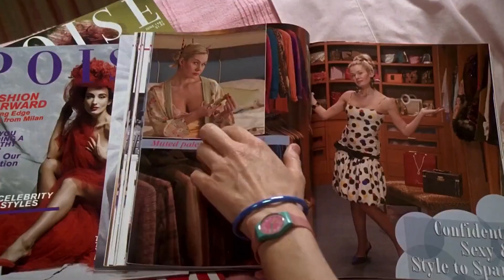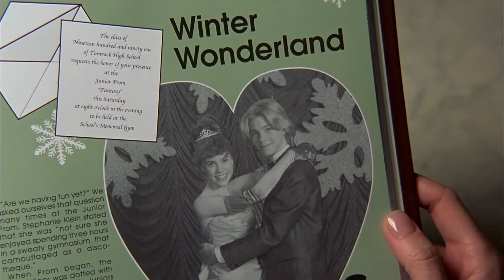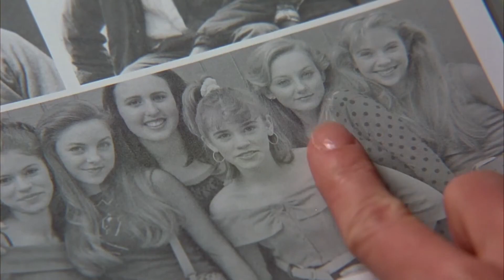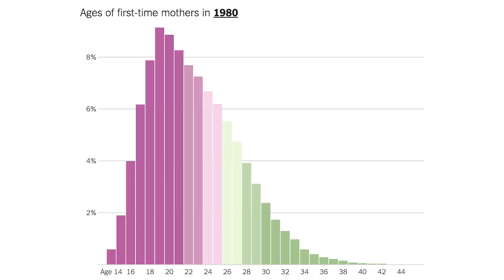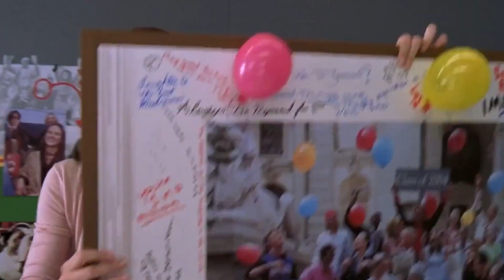The Illusion of Adulthood: '13 Going on 30'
Rom-com ’13 Going on 30’, starring Jennifer Garner and Mark Ruffalo, examines the pressures of finding success and fitting into societal expectations of adulthood. Young girls are taught by the media to grow up fast, but even the seemingly positive phrase “30, flirty and thriving” promotes a toxic message.

Are we subliminally taught to have a quarter-life crisis? Is happiness wrongfully defined by the media? The expectations of adulthood are crushing, but so are the pressures put on teenagers. Let’s dive into how ’13 Going on 30’ explores this all.